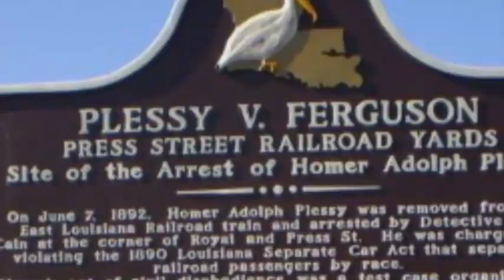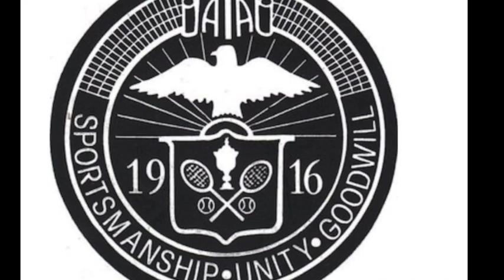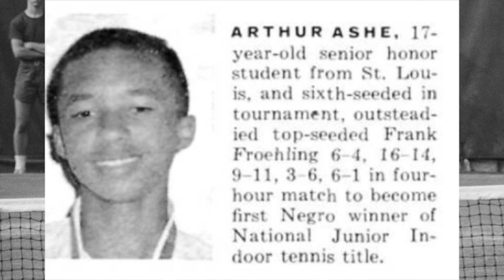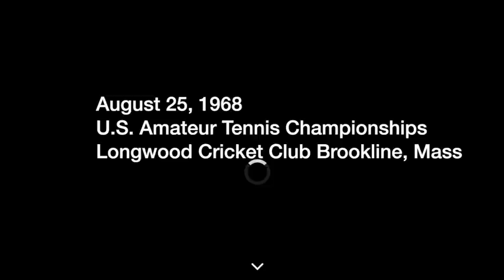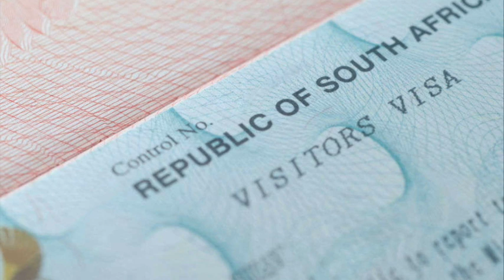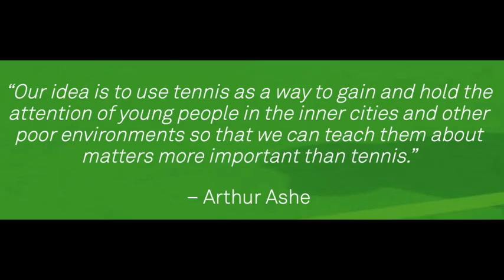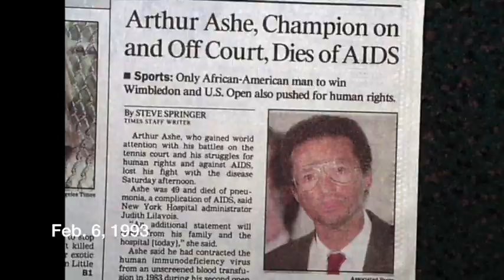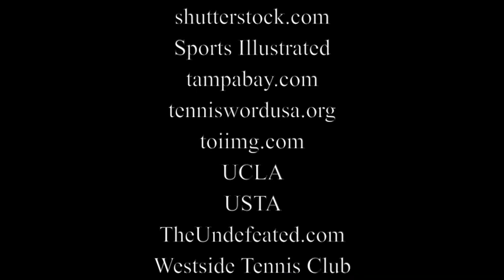Arthur Ashe: Breaking the Barrier and Hero of Human and Civil Rights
This is Nicholas' documentary on Arthur Ashe which was entered in the 2020 National History Competition.   The documentary centers on Arthur Ashe on how he helped breakthrough the discrimination in tennis for African Americans.  It also focuses on how Arthur Ashe then became a hero for human rights and civil rights.  This documentary came in 2nd in the NYC City History competition and then in 4th place in the New York State History Competition. It is dedicated to Nicholas' high school history teacher who passed away in March 2020.